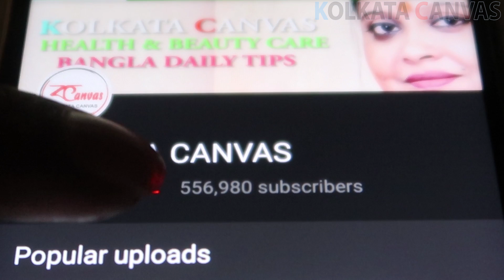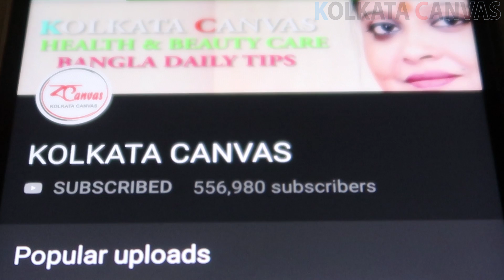খালি পেটে বেশিক্ষন থাকলে কী ক্ষতি হতে পারে জানতে ভিডিওটি দেখুন।